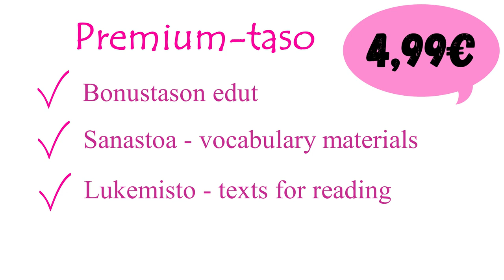Liity jäseneksi ja saa enemmän!